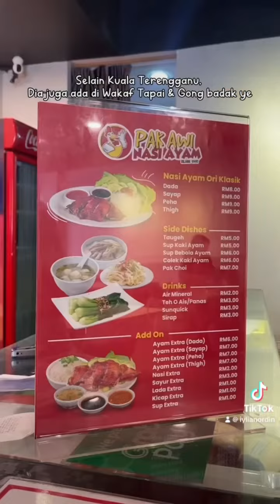Port makan nasi ayam Terengganu di Pak Awi Nasi ayam Kuala Terengganu